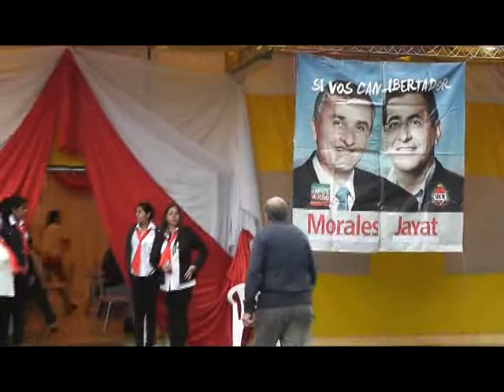Foro Regional de Concejales en Ledesma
El presidente del Comité Provincia Gerardo Morales participó del Foro Regional de Concejales en Ledesma. Allí brindó un informe como senador nacional y se refirió a la situación por la cual atraviesan los pueblos del interior